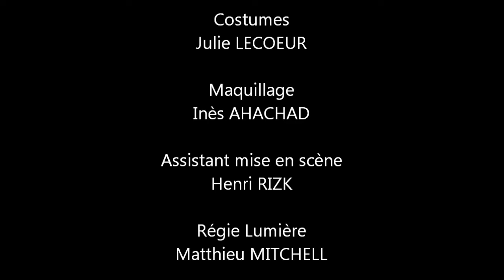Compte à rebours de Saviana Stanescu - Mise en scène Valérie Antonijevich - Collectif Maquis'Arts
Compte à rebours est l'histoire d'une jeune femme, Zozo qui a fui dans la folie son histoire personnelle marquée par la violence et qui, dans un éclair de lucidité, revisite son passé pour y affronter les fantômes qui la hantent.
L'esthétique théâtrale de la mise en scène s'apparente à un onirisme fantastique. Le voyage se fait à l'intérieur du paysage intime de la jeune femme.